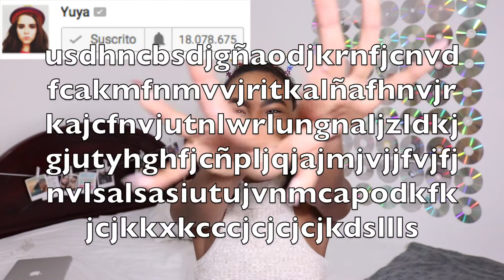IMITANDO A YOUTUBERS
Hola hola, hoy les traigo un video imitando a youtubers como Mariale, Ami Rodriguez, Pepe Problemas, Yuya, etc.